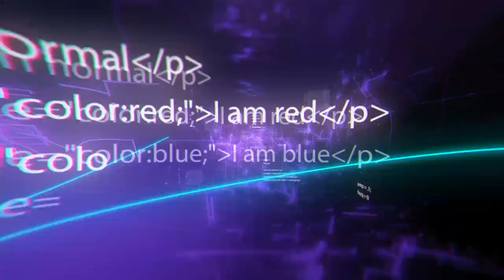Next Generation Personal Transport